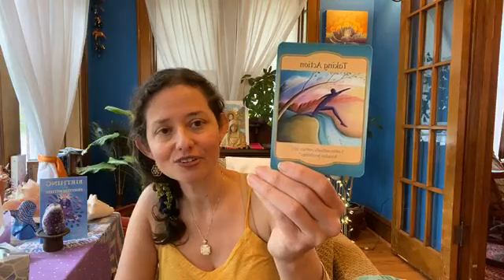Self-compassion accelerates your leadership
Self-compassion takes courage. It isn't about enabling or coddling. Rather, it's a Soul quality that provides fortitude and resilience so you can keep following your Soul's guidance to lead and be seen in your career. An inner Soul journey is included.

Sign up to receive my newsletter receive a sample chapter of my award-winning book, Answering Your Inner Calling.
Sign up for May17, 2020 Virtual Meditation, Mantra & Reiki class: Self-compassion accelerates your leadership